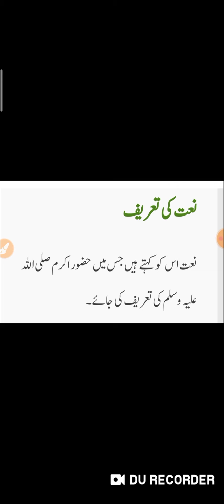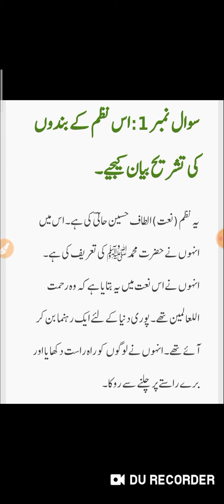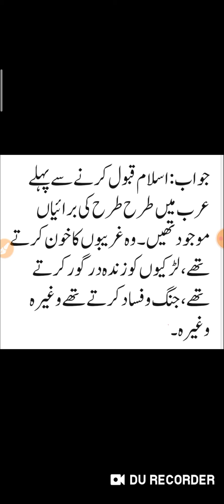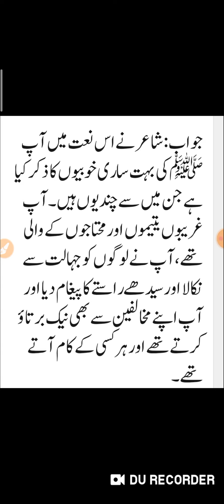Class 8th Urdu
Nait sawalat